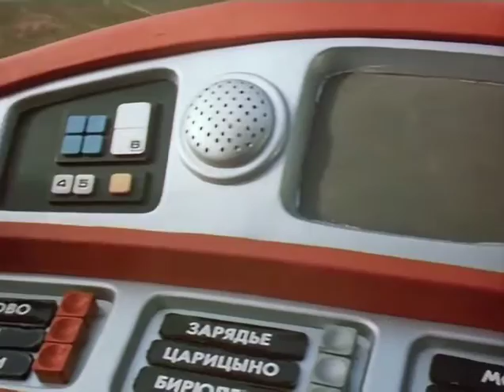Gostya Iz Budushego - Prekrasnoe Daleko (1985)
Guest From The Future (Gostya iz budushchego / Гостья из будущего) - Russian TV Mini-Series (1985) - With Aleksei Fomkin (Алексей Фомкин).